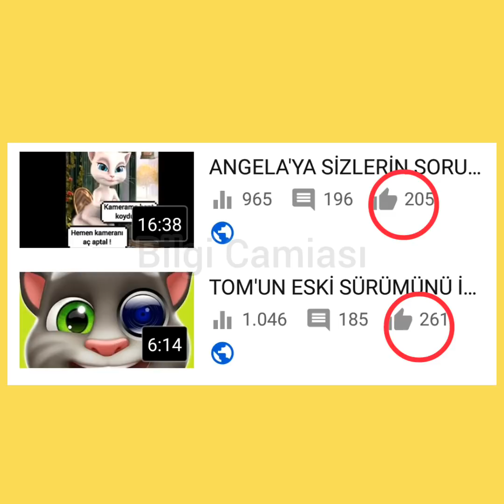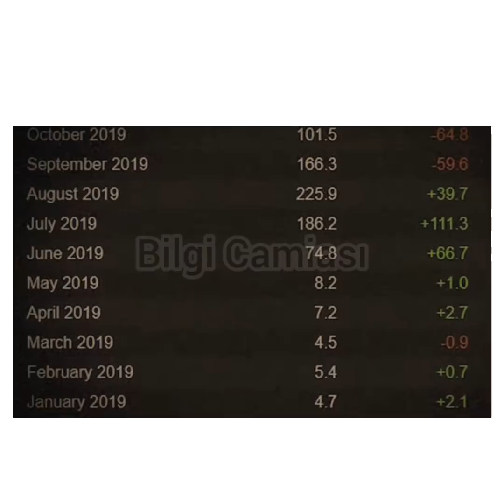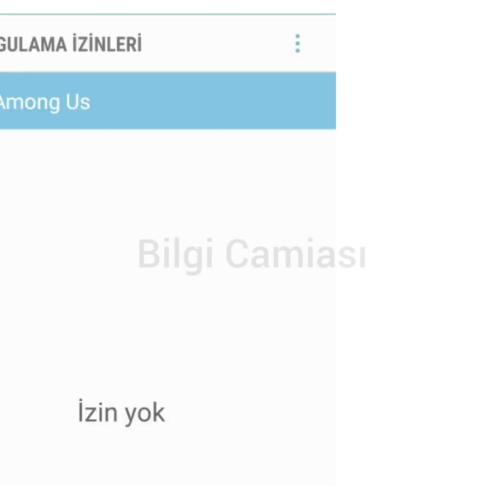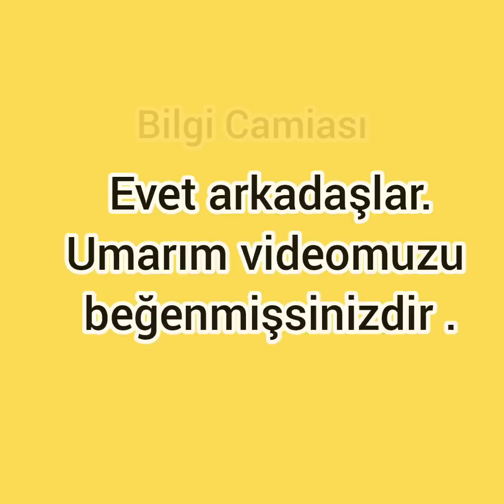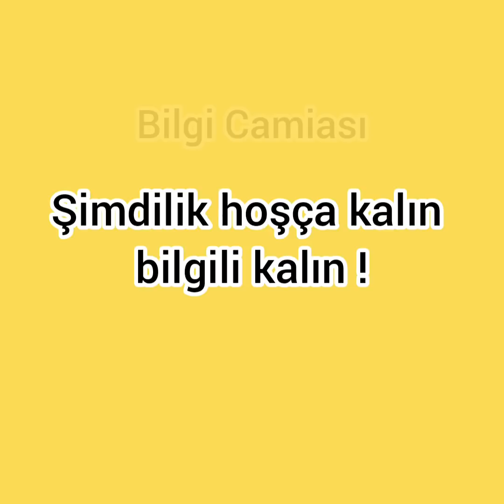AMONG US 'UN KİMSENİN BİLMEDİĞİ O SIRLARI !! Şok Olacaksınız !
Bu videomuzda , son zamanlarda oldukça popülerleşen Among Us oyunu hakkında bilinmeyen sırları ortaya döktük . Umarım severek izlersiniz . Şimdiden herkese iyi seyirler .

- Video etiketleri-
among us hile,
among us nasıl oynanır,
among us canlı yayın,
among us animation,
among us animasyon,
among us gerçek hayat,
a among us hack,
among us bad timing,
among us brawl stars,
among us canlı,
among us güncelleme,
hack no among us,
among us ımpostor olma hilesi,
among us ın hikayesi,
among us ışıl ışık,
among us imposter olma taktiği,
among us impostor olma hilesi,
among us impostor olma taktiği,
i among us hacks,
among us şerif modu nasıl indirilir,
among us u türkler yapsaydı,
among us un gerçek hikayesi,
among us yeni güncelleme,
among us yeni mod,
among us yeni harita ne zaman gelecek
among us hikayesi türkçe,
among us hikayesi izliyo,
among us hikayesini izliyor,
among us hikayesi gerçek,
among us hikayesi ve bilinmeyenleri,
among us bilinmeyen hikayesi,
among us oyunu,
among us gerçek hayat hikayesi,
among us gerçek hayat hikayesi türkçe,
ışıl ışık among us hikayesi,
among us ın hikayesi izliyor,
among us un hikayesi izliyor,
among us korku hikayesi,
among us hikayesi nedir,
among us gerçek hikayesi türkçe,
among us un hikayesi,
among us hikayesi 2
among us gerçek hikayesi,
among us gerçek hayat türkçe,
among us gerçek olsaydı,
among us nasıl gerçek adamlarla oynanır,
among us gerçek hayat animasyon türkçe,
among us gerçek film,
among us gerçek indir,
among us gerçek hayat ingilizce,
among us gerçek hayat modu nasıl indirilir,
among us gerçek olsa,
among us gerçek oyna